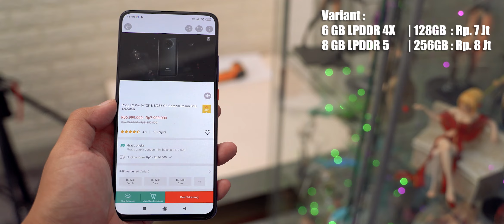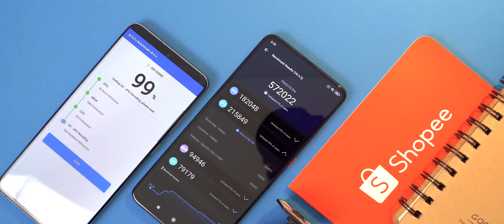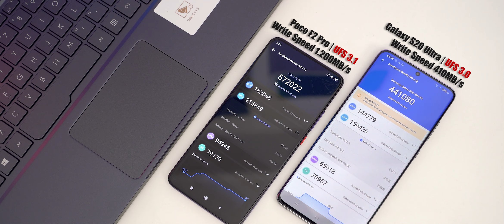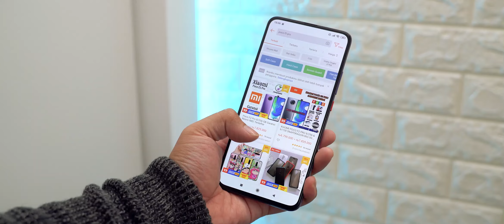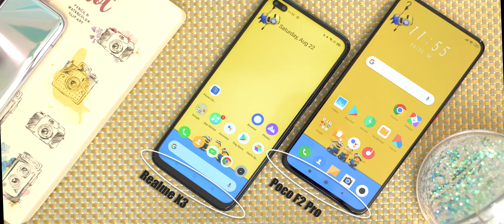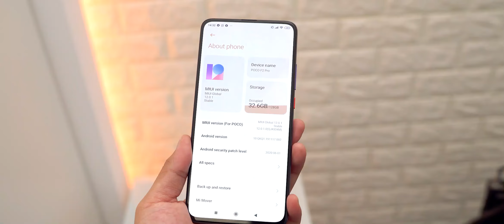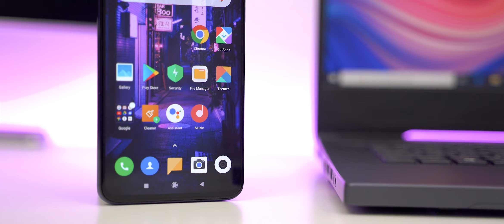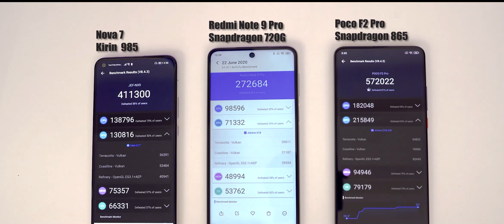Review Jujur | Pocophone F2 Pro by Xiaomi | 6.6Jt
HP ini dengan cepat jadi senjata favorit saya buat Push Rank PUBG, karena maen PUBG di Pocophone F2 Pro ini lebih enak dibanding maen di Mi 10 atau Galaxy S20 Ultra
Padahal. menurut saya ini bukan HP Gaming
Silahkan simak ulasan lengkapnya di video Review ini

GCam yg dipake mod OnFire Ver. 7.3
Settingan yg dipilih adalah Default